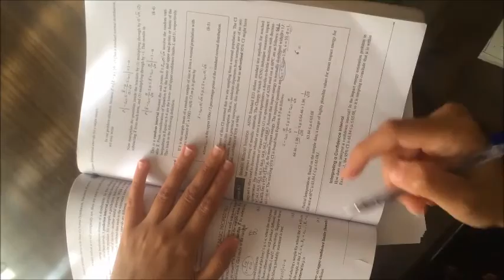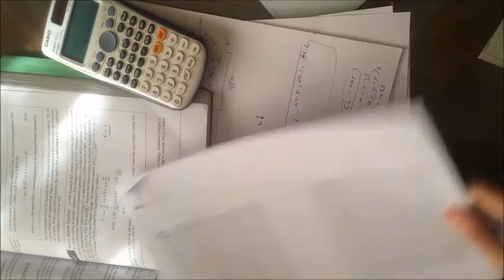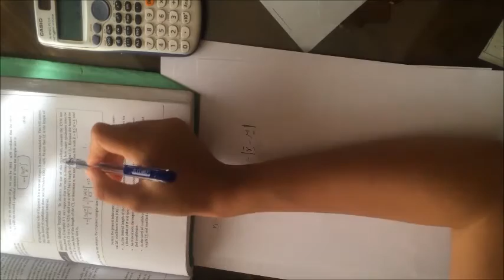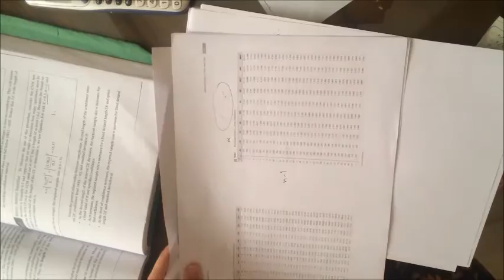chapter 8/ final prob / statistical interval for asingle sample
statistical interval for asingle sample